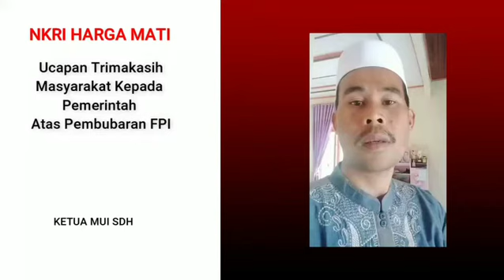MUI Saipar Dolok Hole Dukung Pemerintah Bubarkan FPI